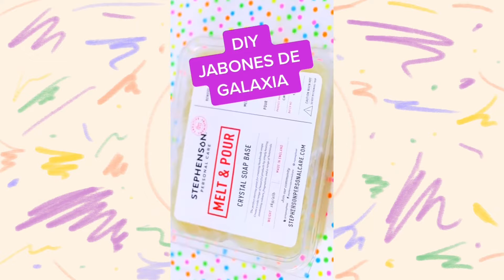como hacer jabones artesanales para vender /Dany Lozada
Hola mis corazoncitos hoy les traigo este nuevo video en donde les muestro como hacer jabones artesanales para vender para crear tu nuevo negocio este 2022 de una manera fácil y ecológica.